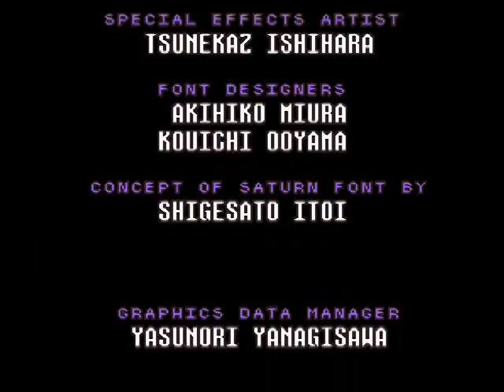Earthbound walkthrough part 93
Credits. I had to fast forward the character lists because the video was too long.